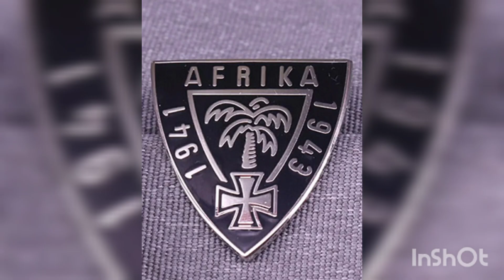Desert. Rats. Heroic Battles. Tobruk. Army. Men. Short Film toy soldiers Argentina.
El asedio a Tobruk duro 240 días de fiero combate, aquí mi homenaje al 8th Army y al Afrika Korps en un film hecho con soldaditos de JUGUETE.